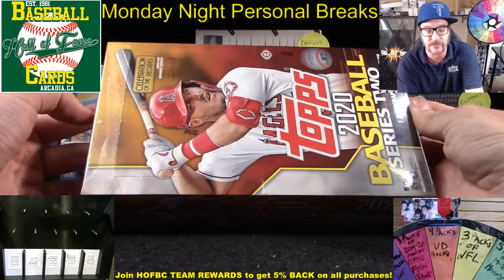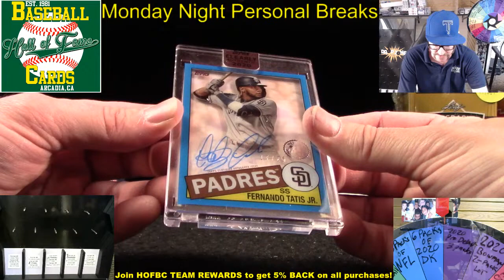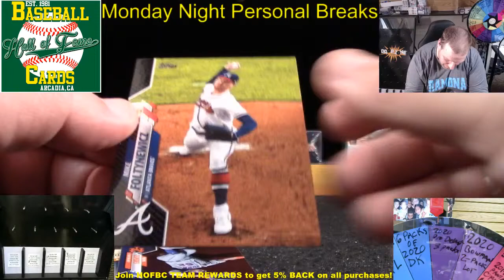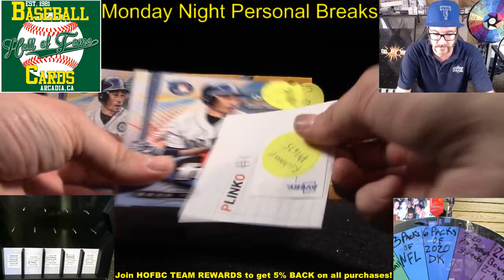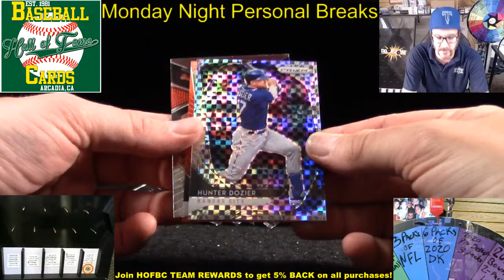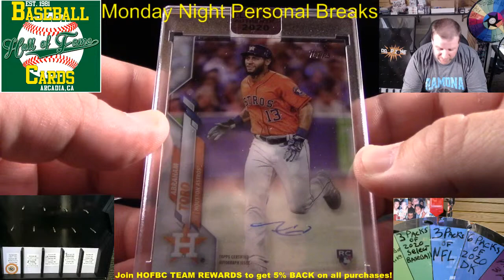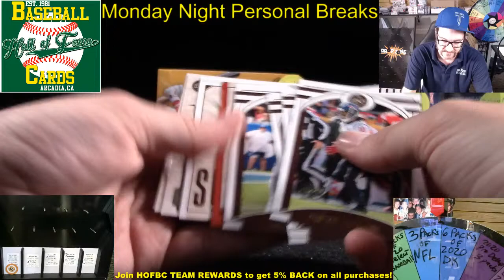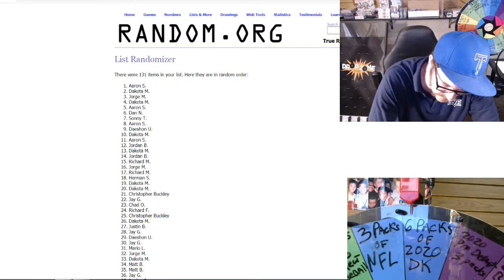MONDAY NIGHT BREAKS #49!! Back At It Pulling Fire!